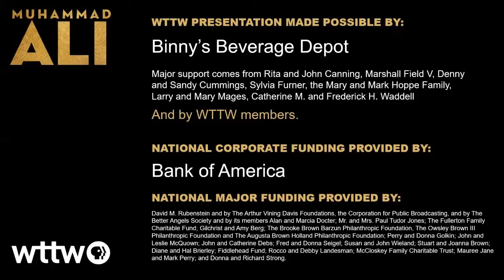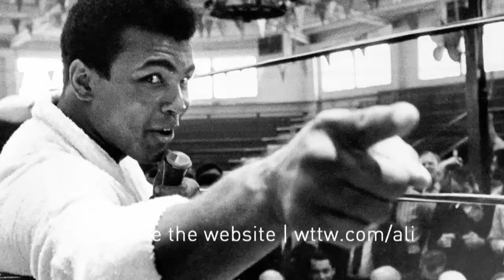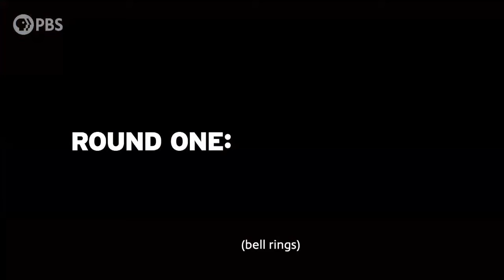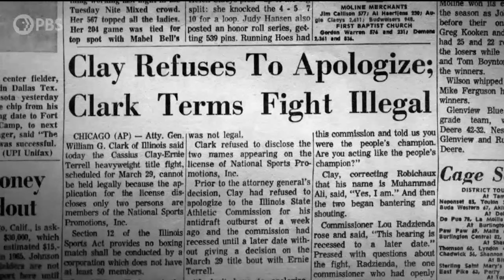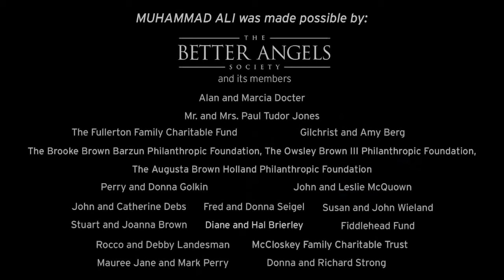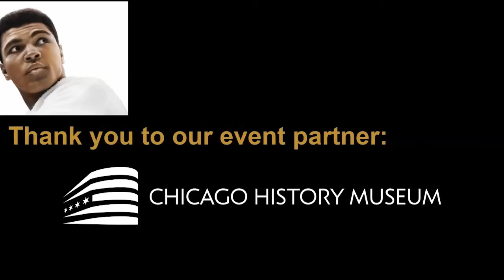Muhammad Ali: A WTTW Preview and Community Conversation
On September 15, 2021, WTTW and the Chicago History Museum hosted a preview and discussion about Ken Burns’ new documentary, MUHAMMAD ALI. This four-part film profiling the iconic athlete and activist widely known as “The Greatest” premieres on all WTTW platforms beginning on September 19 at 7:00 pm. Paris Schutz, co-anchor of WTTW’s Chicago Tonight, moderated a conversation with the film’s co-directors Sarah Burns and David McMahon; Donald Lassere, President of the Chicago History Museum and former head of the Muhammad Ali Center in Louisville; and Eboo Patel, founder and president of Interfaith Youth Core. The panel discussed the years Ali lived on the South Side of Chicago, his life and legacy, and the intersection of sports, race, and politics.